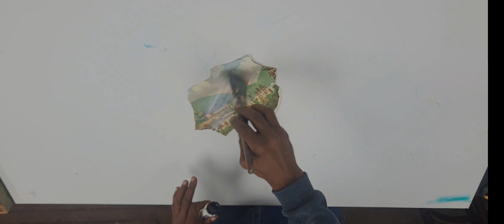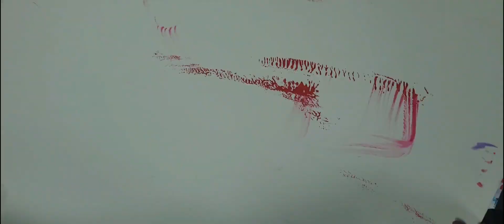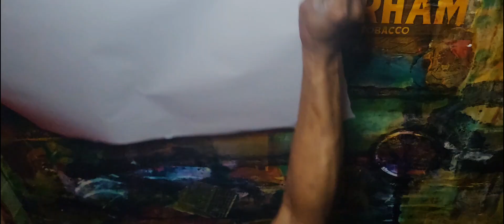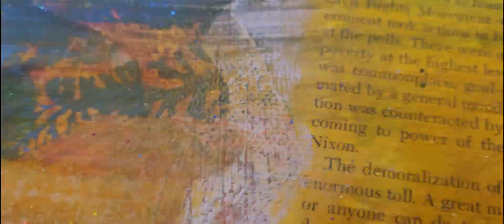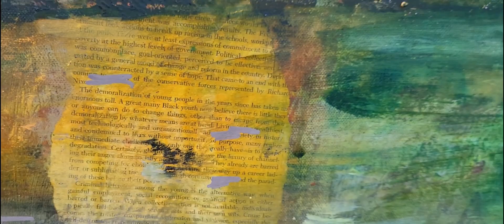Collage art demo